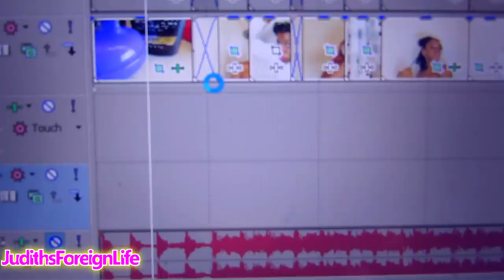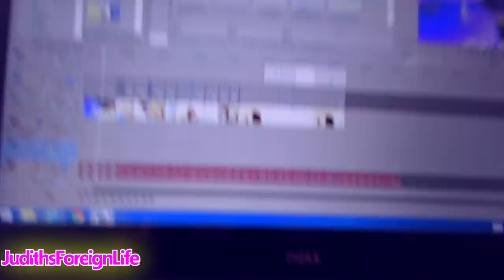WHY I'M GLAD! | Suddenly Single Episode 2 | Daily Vlog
*NOW AVAILABLE !!

Hey guys, THANK YOU for your continuous love and untiring support to my channel, you guys mean so much to me.

BE SURE TO VISIT US @ VloggingDaily.com

*Are You Curious about our stuff? Things we  use, my beauty supplies? find  them in the links below, when you order, you'll also get a Thank You note from Myself and Travis! - God Bless! X

*OUR STUFF FROM THIS VIDEO & Previous Videos*

New Vlog Camera / Phone -

*SKIN CARE, MAKE UP, HAIR & FASHINON!*